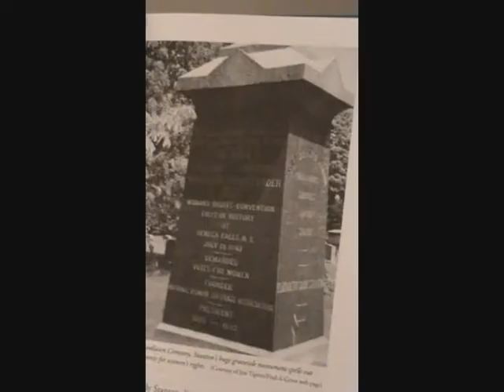Elizabeth Cady Stanton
A short film about Elizabeth Cady Stanton.